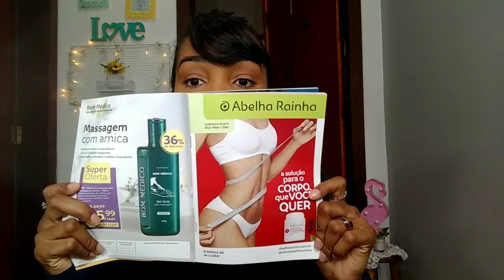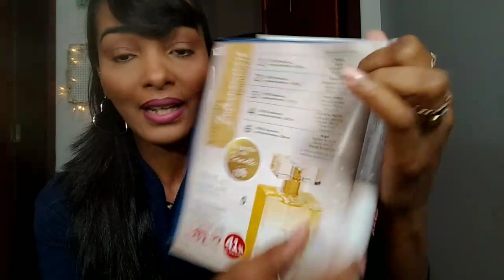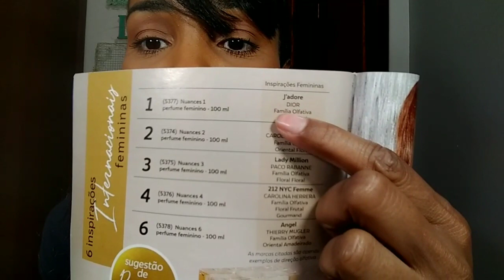PERFUMES e NUANCES ABELHA RAINHA ✨